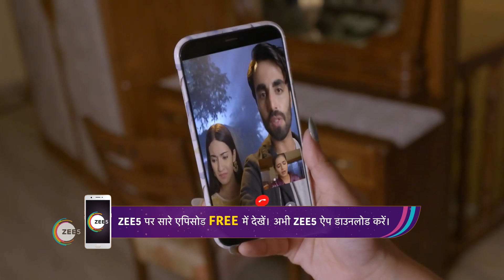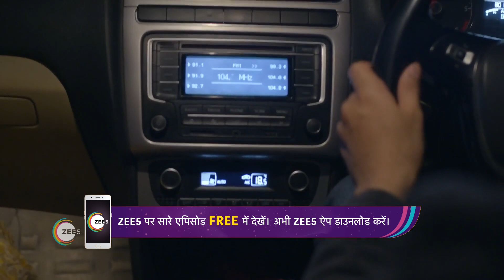Qurbaan Hua - Romantic Hindi TV Serial - Webi 87 - Rajveer Singh, Pratibha Ranta - Zee TV